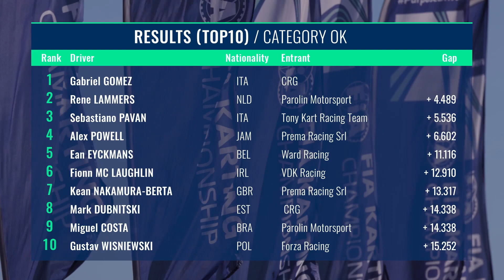2023 FIA Karting European Championship Round 2 OK Highlight - Trinec / Czech Repulic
OK: A LONG AWAITED VICTORY FOR GOMEZ
Gabriel Gomez (ITA-CRG/IAME/MG), who was denied victory in the first round of the FIA Karting European Championship - OK in Valencia, dominated the Final in Trinec, winning by almost 4.5" over his main rival Rene Lammers (NLD-Parolin/TM Kart/MG). Sebastiano Pavan (ITA-Tony Kart/Vortex/MG) took third position (+ 6 places) on the podium after Alex Powell (JAM-KR/IAME/MG) was penalised because of a badly positioned front fairing. Ean Eyckmans (BEL-Tony Kart/Vortex/MG) finished fifth ahead of Fionn Mc Laughlin (IRL-KR/IAME/MG) and Kean Nakamura-Berta (GBR-KR/IAME/MG).

Nathaniel Tye (GBR- Sodi/TM Kart/MG) was well placed at the start but did not have the success he had hoped for, finishing 11th. Shimo Zhang (HKG-KR/IAME/MG) made the biggest improvement in the Final, moving up 18 places to 13th. Winner in Valencia, Joe Turney (GBR-KR/IAME/MG) finished 15th with a front fairing penalty.

Lammers became the highest placed OK driver in the FIA International Karting Ranking (IKR) with his 12th position from all categories, an increase of 12 places. He leads the OK category ahead of Stolcermanis and David Walther (DNK).

Provisional 2023 FIA European Karting Championship - OK standings after Round 2:
1- Gabriel Gomez (ITA) - 150 points
2- Rene Lammers (NLD) - 136 points
3- Alex Powell (JAM) - 96 points
4- Tomass Stolcermanis (LVA) - 86 points
5- Nathaniel Tye (GBR) - 60 points

OK team ranking after Trinec
1- CRG (ITA) - 184 points
2- Parolin Motorsport (ITA) - 164 points
3- Prema Racing (ITA) - 129 points
4- Tony Kart Racing Team (ITA) - 119 points
5- Energy Corse (ITA) - 88 points